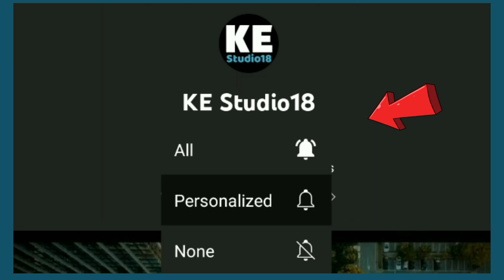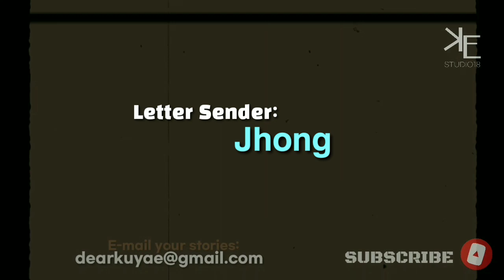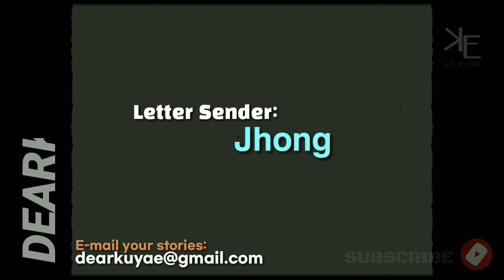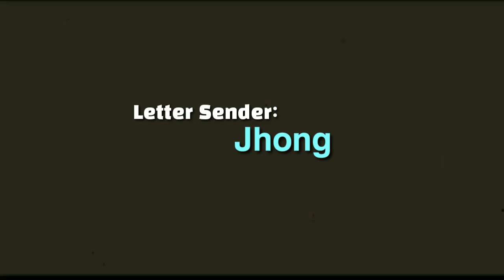𝗦𝗶 𝗝𝗵𝗼𝗻𝗴 𝗹𝗮𝗻𝗴 𝗦𝗔𝗞𝗔𝗟𝗔𝗠!